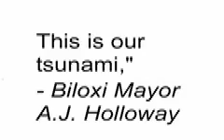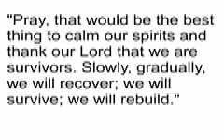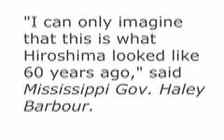DMD - Katrina Tribute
Katrina Tribute. Produced by David Daniels and DMD Media Productions.